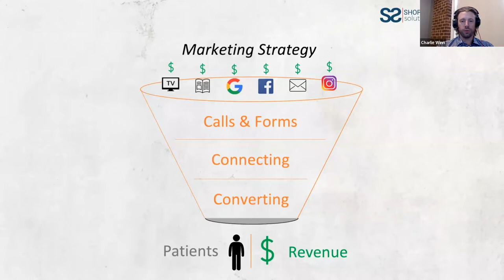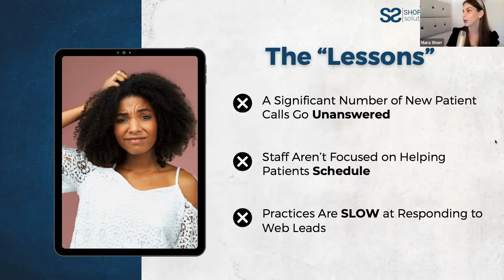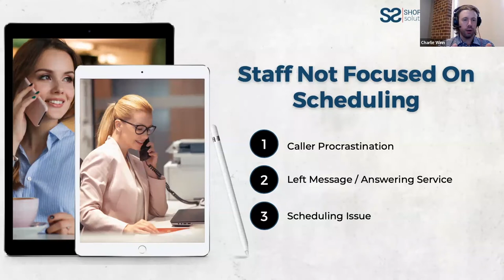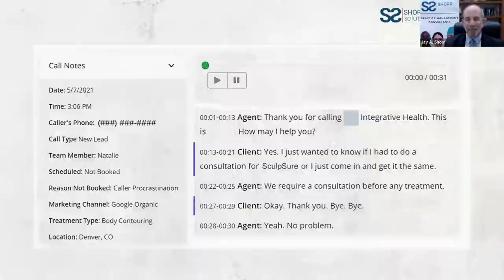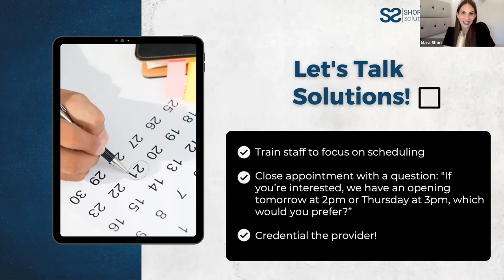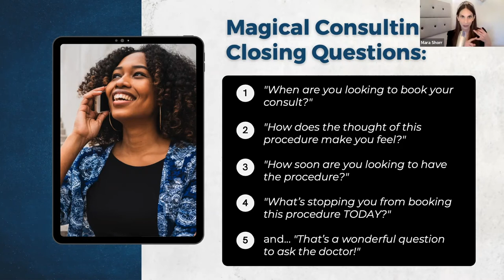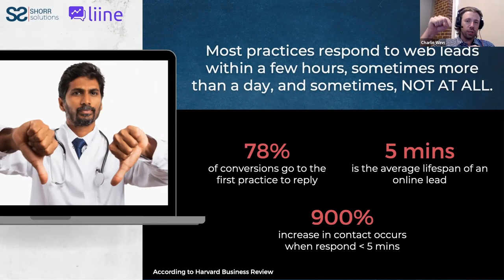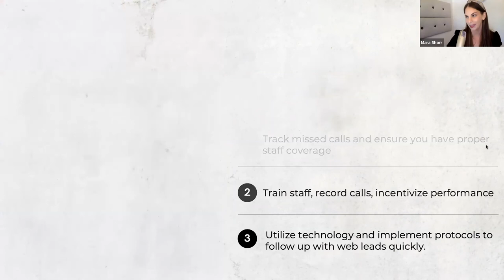Why Your Leads Aren't Converting to Sales and How to Fix it - Shorr Solutions: The Podcast - Ep. 63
This episode of Shorr Solutions: The Podcast was originally recorded as a webinar with Charlie Winn, co-founder of Liine and patient lead management expert. We thought the subject matter was so important we wanted to make sure YOU, our loyal podcast listeners, heard it as well!

While it’s essential to have effective marketing initiatives that get your phone to ring, inbox to “ding” and social media channels to “ping,” sometimes your marketing efforts only go so far. So, what can you do to fix leads that aren’t converting to sales?

In this episode of Shorr Solutions: The Podcast, "Why Your Leads Aren’t Converting and How to Fix It” hosts and practice management experts, Jay Shorr and Mara Shorr, join forces with Charlie Winn, co-founder of Liine, and patient lead management expert, to bring YOU, insight into how you can boost your aesthetic practice’s revenue! Tune in now to learn how you can convert MORE calls to consults, fill up your appointment schedule, and boost your aesthetic practice’s revenue!

▶ Free Consult:
Schedule your free 30-min consult with our experts, Jay Shorr and Mara Shorr,

▶ Conversion Cascade Online Course:
Attract, convert and retain loyal patients! 💸🙋‍♀️ Sign up for our Conversion Cascade online course

▶ Free Workbook:
"How to Build & Maintain Your Dream Cosmetic Practice"